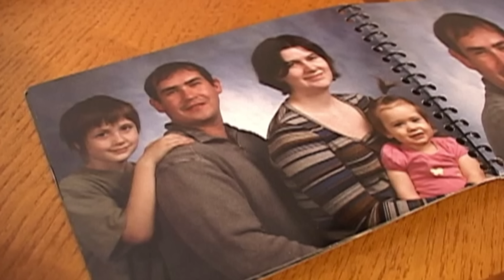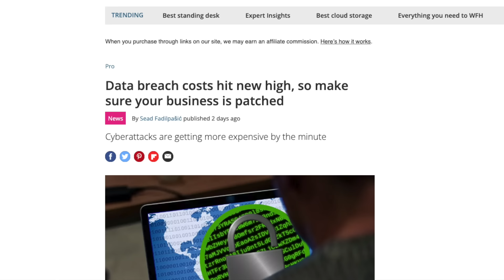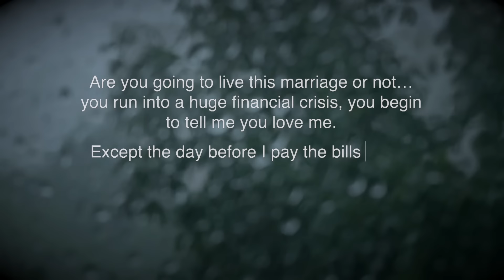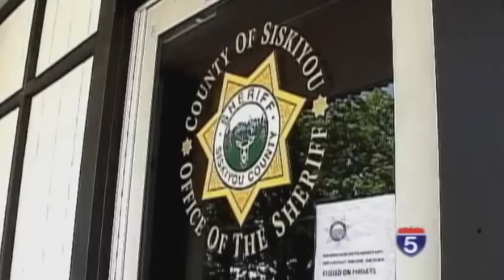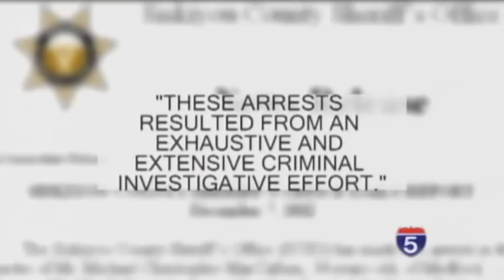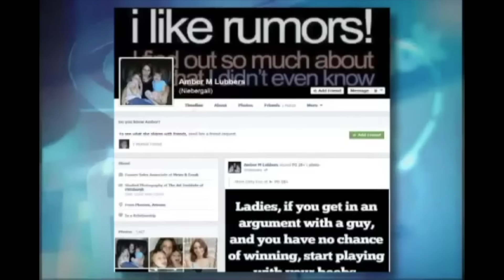When Cops Discover Her Horrifying Secret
It’s risk-free with Nord’s 30-day money-back guarantee!

Chris MacCallum went camping with his wife for his birthday. When she left early due to bad weather, he was determined to stay. However, when she returned, he was nowhere to be found.